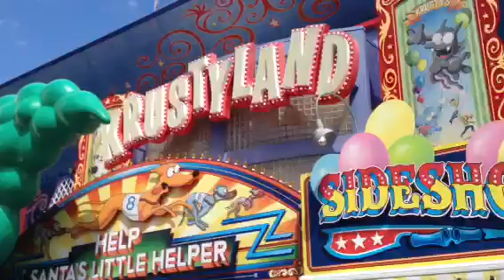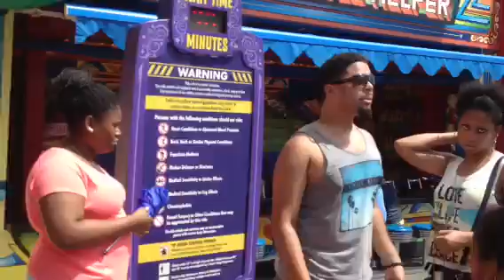The Simpsons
Springfield